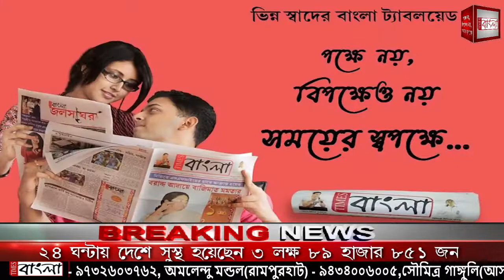সস্ত্রীক করোনা আক্রান্ত বুদ্ধদেব ভট্টাচার্য, হাসপাতালে ভর্তি প্রাক্তন মুখ্যমন্ত্রীর স্ত্রী